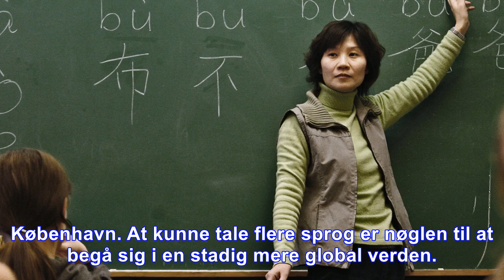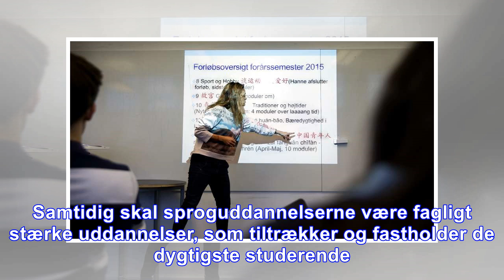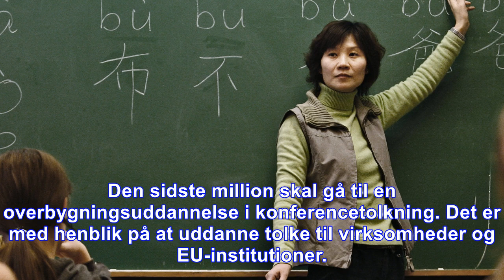Strategi skal få danskerne til at tale flere sprog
København. At kunne tale flere sprog er nøglen til at begå sig i en stadig mere global verden. Det mener regeringen, som afsætter 100 millioner kroner til en sprogindsats, der skal gøre danskerne stær...